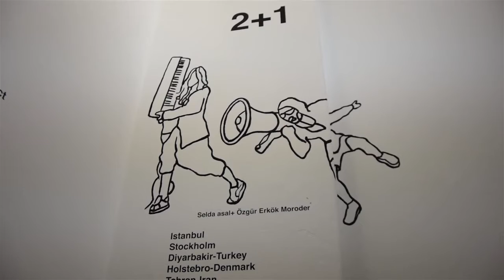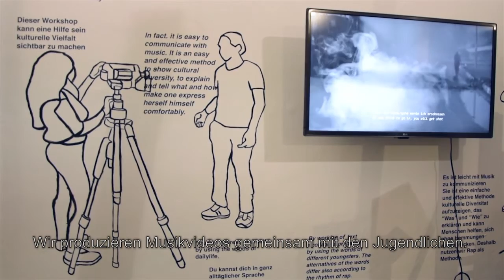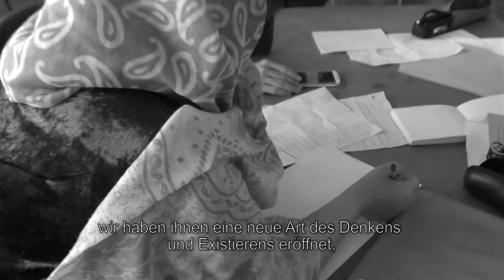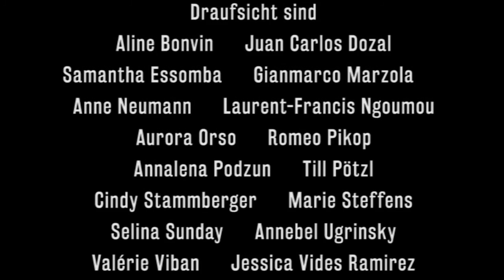Refugees Welcome - Das Apartmentproject in Berlin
Seit ein paar Jahren und insbesondere seit dem Sommer der Migration wollen viele Künstler*innen Projekte mit/für geflüchteten Menschen realisieren. Was kann Kunst in dieser Umbruchsituation beitragen? Kann man solche Projekte als soziale Transformation sehen? Was können Kriterien für gute künstlerische Arbeit mit geflüchteten Menschen sein? Welche Perspektiven eröffnet künstlerische Arbeit für geflüchtete Menschen, die in einer neuen Gesellschaft ankommen?

In unserem ersten Teil dieser Sendung "Kunst & Aktivismus" präsentieren Selda Asal und Özgür Erkök Moroder von Apartement Project ihr Projekt 2+1 - Rap Music Video Workshop für junge geflüchtete Menschen und gehen auf diese Fragen ein.

2+1 sind

Selda Asal ist Künstlerin und Gründerin von Apartment Project in Istanbul und Berlin - Kunstverein für kollaboratives künstlerisches Arbeiten

& Özgür Erkök Moroder ist Künstler, Musiker, Mitglied von Apartment Project

Wir freuen uns, wenn ihr unser Material weiterverwendet unter folgenden Bedingungen:
Namensnennung-NichtKommerziell-KeineBearbeitung